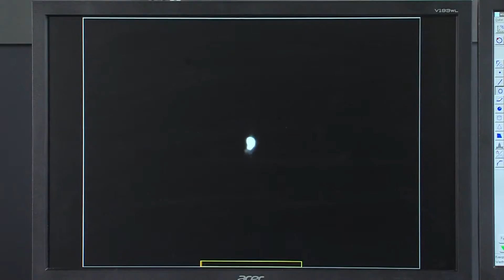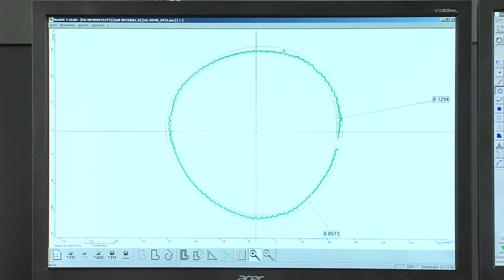Werth ScopeCheck FB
La linea di macchine a portale fisso Werth ScopeCheck FB offre una soluzione ideale alla misura multisensore di parti di dimensioni medio-grandi in ambiente produttivo. La base ed il portale fisso in granito garantiscono elevata stabilità strutturale ed accuratezza; l'ampia gamma di volumi di misura, il sistema di compensazione della temperatura, la possibilità di integrare un sensore a contatto e di interfacciare la macchina con la matematica CAD 2D e 3D permettono di risolvere velocemente tutte le esigenze di misura in officina.